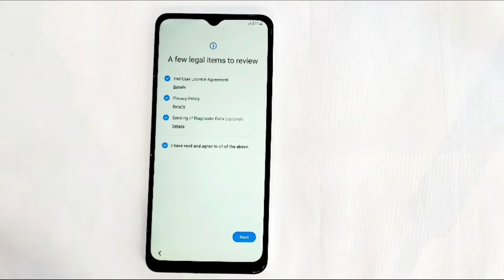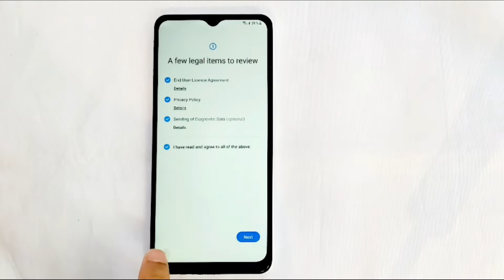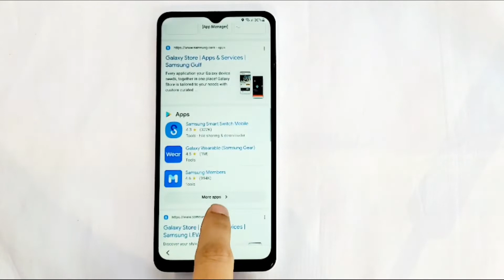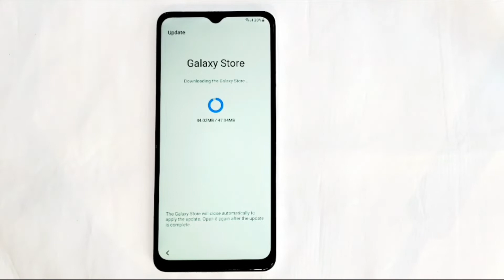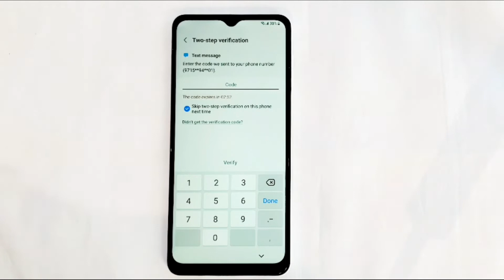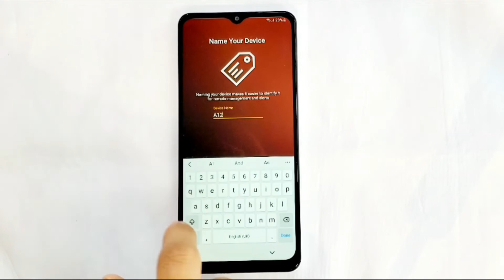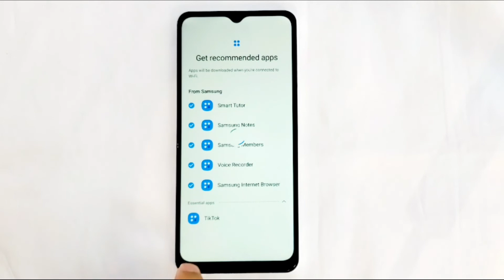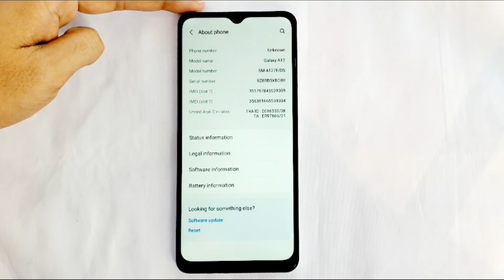Galaxy A12 (SM-A127F) Frp bypass || Galaxy A12, Android 11, Google account bypass * without PC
This is my new video for Galaxy A12 (SM-A127F) Android 11,12 FRP Unlock/google acccount Bypass - new method   [2022]